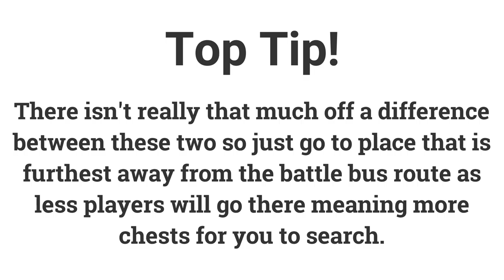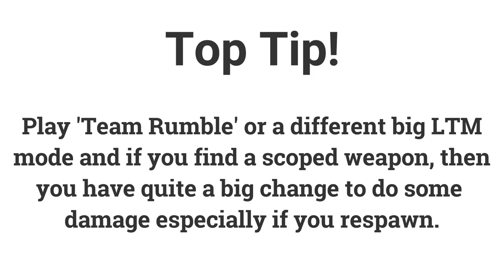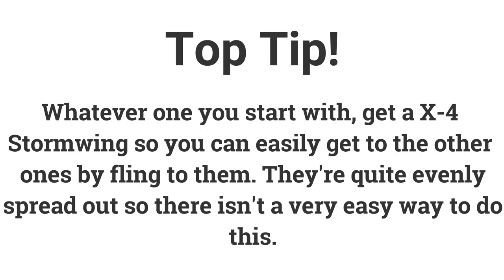Week 10 Challenges Guide (Season 7)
A simple guide for the Season 7 Challenges for Fortnite Battle Royale.

We would love to hear your feedback on our channel so we would love it if you could either comment it below (we will read every comment) or email us and telling us what you think about us.

If you have a clip you want us to see and be featured in one of our videos then send them to us by doing the following:

Whatever username you put on the website is the username we will use to credit you on your clip.
If you are sending us your clip through email or twitter, please make sure you put your USERNAME and WHAT THE CLIP IS ABOUT.